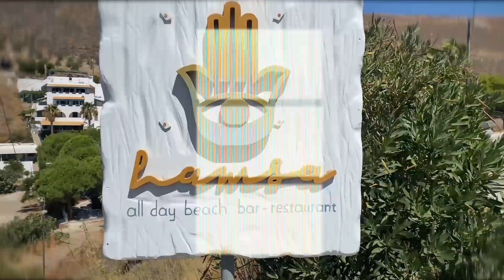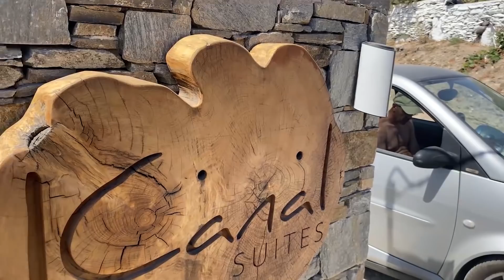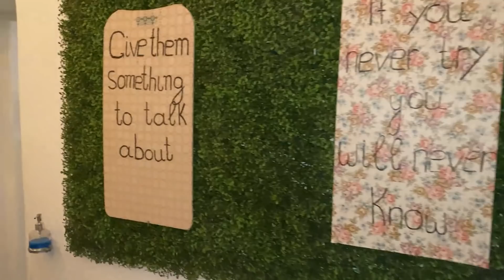Πρώτη φορά στην Κύθνο | ELENA GALIFA